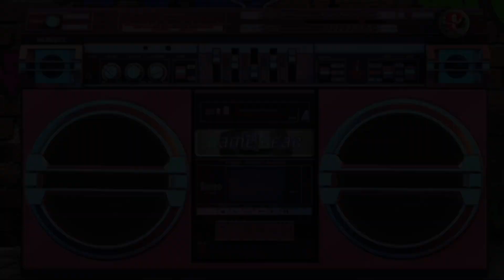Boom Box Street - EmulationStation Theme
Coming in May 2022 to Retropie.